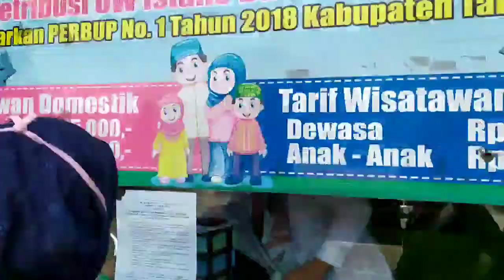Istri Angkatan Laut Liburan Di Sumatera Barat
istri angkatan laut ini libur kesumbar Bukit Tinggi  lobang Jepang,jam gadang dan Pagaruyung.
Di temanin oleh teman seperjuanga di rohill yang berada di bukit tinggi